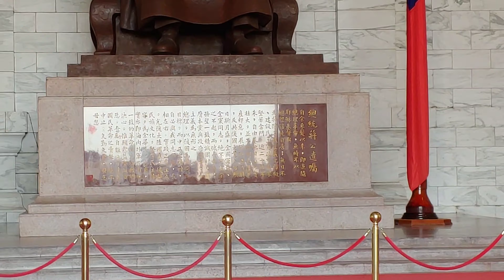20191213及1215中正紀念堂(Chiang Kai-shek Memorial Hall)海軍儀隊交接(Changing of the Guard)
2天都是1500哨